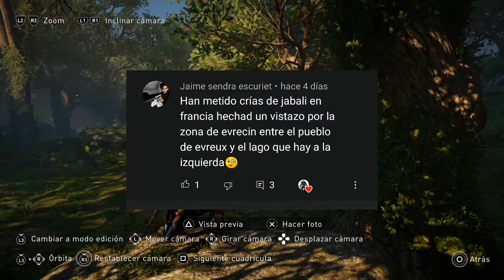Assassin creed valhalla - 2 datos de jabalís en Francia, bug en la tienda de reda y bacalao pequeño.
Curiosos los datos sobre los jabalis y que me decis del bug de reda? Jajajaja tengo enchufe con bugisoft!!!